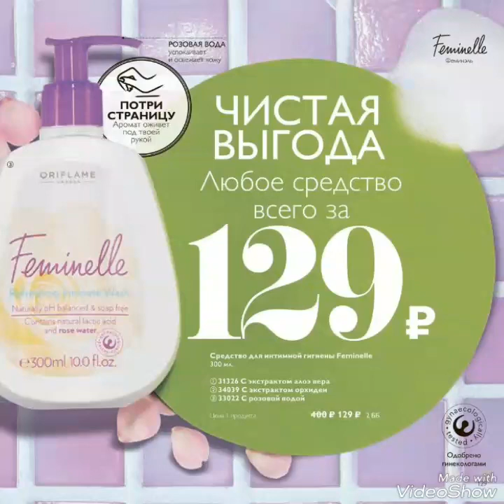Лучшие предложения каталога 13 2018 Орифлэйм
Выбираем самые лучшие предложения в каталоге Орифлэйм 13/2018 года.
- новинки каталога
- модные аксессуары осени
- обновленный Шведский СПА-салон
- мужская и женская парфюмерия